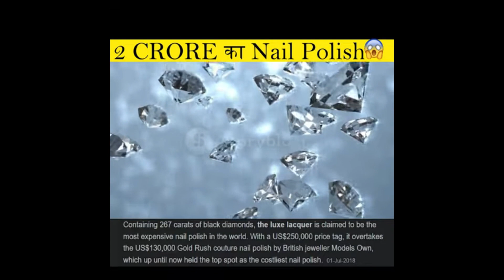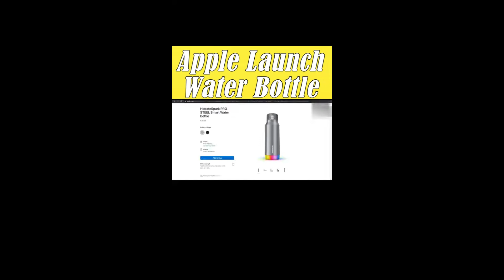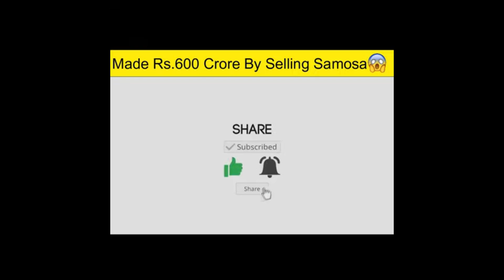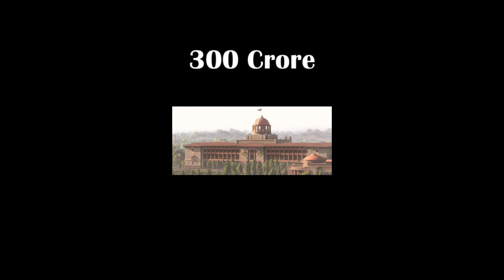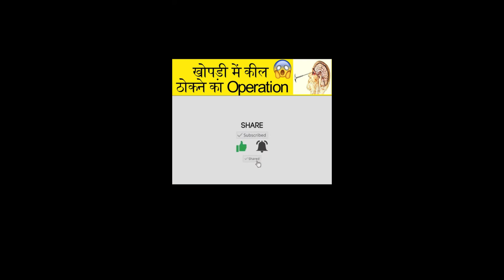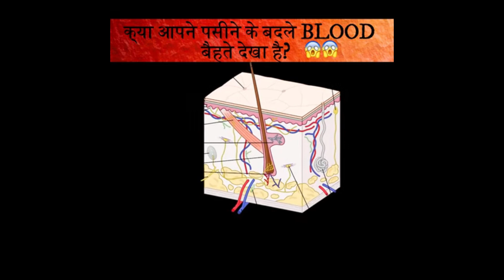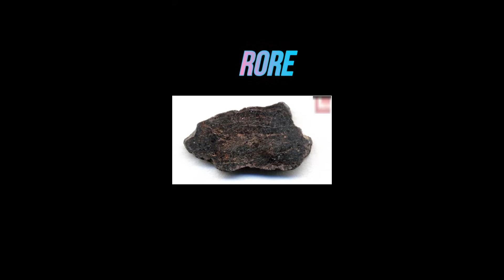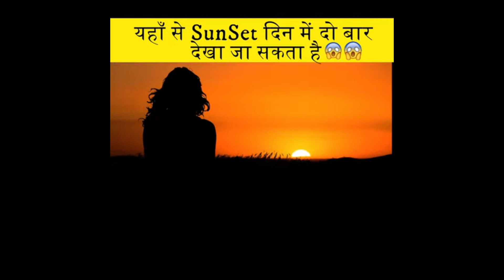Facts Ki Baarish | Episode-9 | Interesting Facts